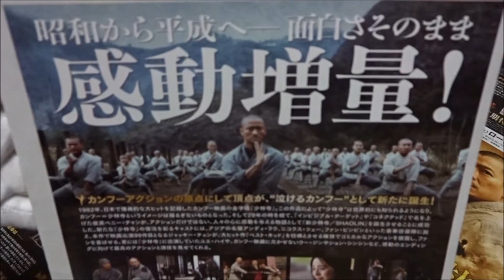新少林寺／ＳＨＡＯＬＩＮ B 2011 映画チラシ アンディ・ラウ ジャッキー・チェン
●新少林寺／ＳＨＡＯＬＩＮ B 2011 映画チラシ
2011年11月19日公開
侯杰（こう・けつ）／浄覚 アンディ・ラウ 藤真秀
曹蛮（そう・ばん） ニコラス・ツェー 小野大輔
顔夕（がんせき） ファン・ビンビン 本名陽子
悟道（ごどう） ジャッキー・チェン 石丸博也
甜児 バイ・ビン
浄能（じょうのう） ウー・ジン 志村知幸
浄海（じょうかい） ユイ・シャオチュン 石狩勇気
索降図（ソルント） ション・シンシン
方丈（ほうじょう） ユエ・ハイ 丸山壮史
浄空（じょうくう） シー・イェンレン 遠藤大智
霍龍（かく・りゅう） チェン・チーフイ
宋虎（そう・こ） シー・シャオホン 広田みのる
勝男（しょうだん） 嶋田瑠那 うえだ星子
(中)(香)(台)新少林寺
(露)Шаолинь
(タイ)เส้าหลิน สองใหญ่
(英)Shaolin
Andy Lau
Nicholas Tse
Jackie Chan
Fan Bingbing
Wu Jing
Hiroshima Prefecture
Itsukushima Shrine
 毎日投稿
広島youtuber
次世代 youtuber
１日10万回再生
１００万回以上再生されている動画、チャンネル